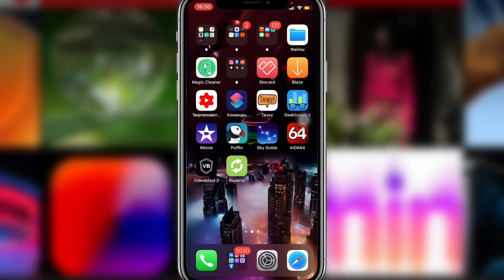Опыт использования iPhone XS - iApple Expert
Опыт использования iPhone XS
Почему я выбрал iPhone XS а не iPhone 11?
Разница между iPhone XS и iPhone 11?